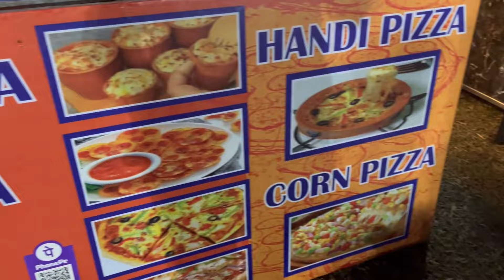Inviting Mr,Miss & Mrs events. celebrating for Ayodhya, Ram Mandir congratulations to all jayshreram